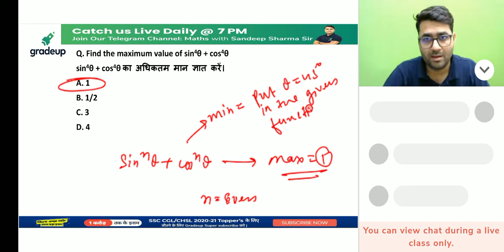find the Maximum Value and Minimum Value in Trigonometry | Trigonometry Maxima and Minima Trick